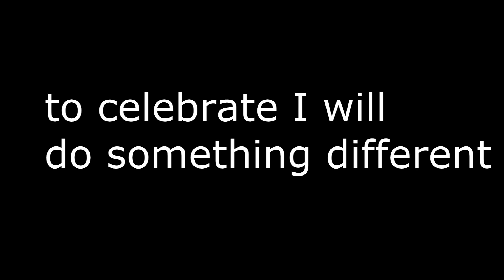Special 35K wolves FNAF 1 theme songs